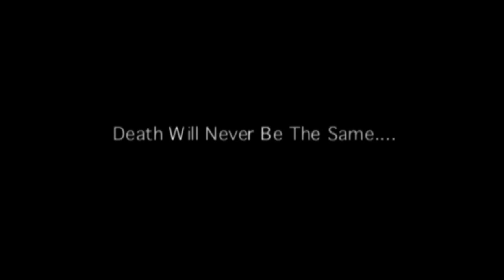Introducing Jonathan Craven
Bennington House has a new neighbor.  The young women will be dying to meet him!  Evan McKenzie is Jonathan Craven.